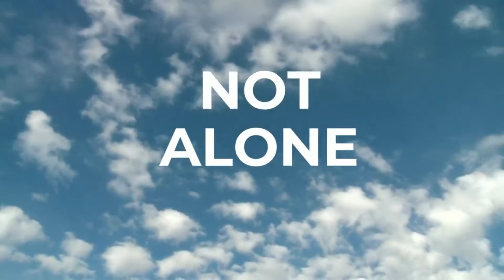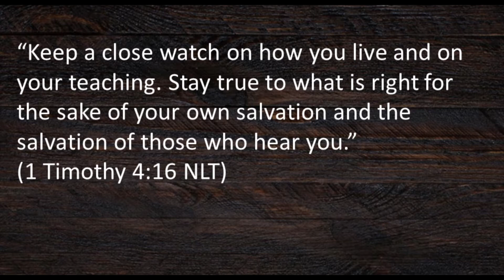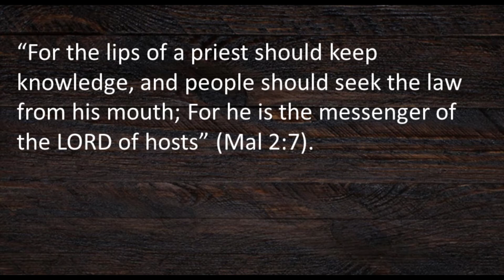The Importance of the Truth [WAP 8]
“Keep a close watch on how you live and on your teaching. Stay true to what is right for the sake of your own salvation and the salvation of those who hear you.”

These words written by the Apostle Paul to Pastor Timothy are still relevant for all those in ministry today. It's crucial that what we preach and teach and how we live is with integrity and honesty. Otherwise, as we read in Ezekiel and Malachi, there is a terrible judgement that awaits.